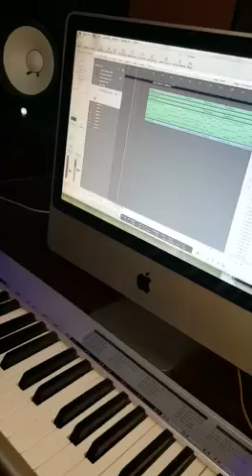Meetu Praveen had great Music session harmonium by Imran Akhtar bhai from Pakistan🎼👍🎶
Here Have Look On The Intro Harmonium Part Of Previous Quawwali I Shared Few Days Back By My Brother Imran Akhtar Give Your Support & Love To This Video As Previously You All Are Loving My Arrangements This Album Is About To Launch In The End Of Month..!!
"Recorded by Shahbaz Akhtar bhai"